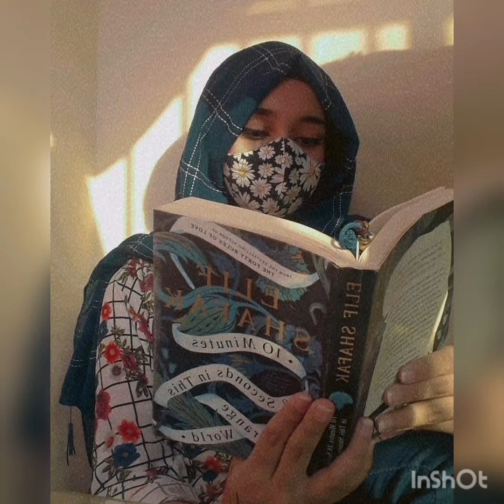girls hidden face dpz💞/unique collection🌼/beautiful girls dpz/stylish girls dpz/dpz collection 🌺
SearchGirls Dpz | Stylish